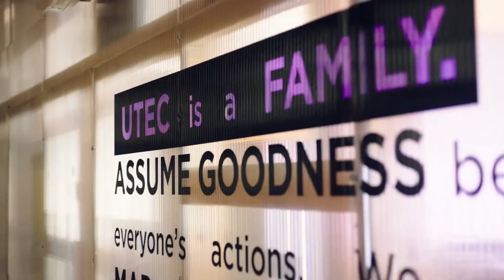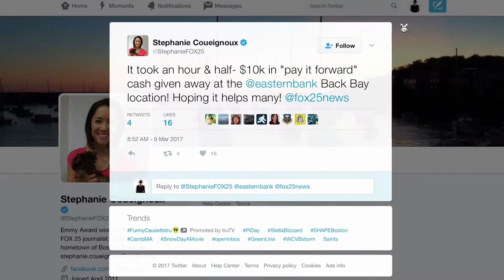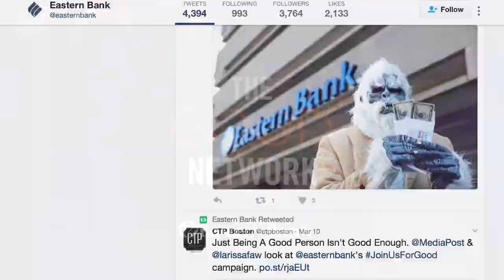Eastern Bank | 2019 Case Study